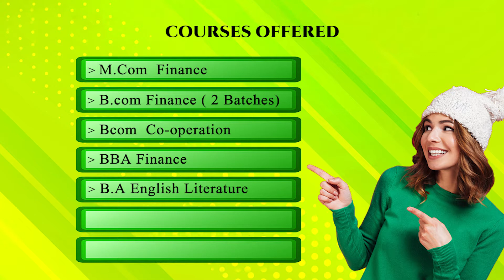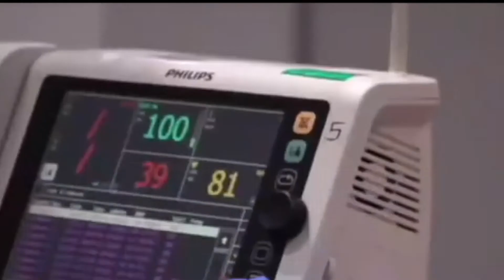News Round Up Part 01 27 08 2021